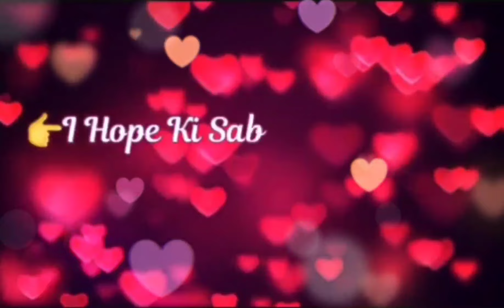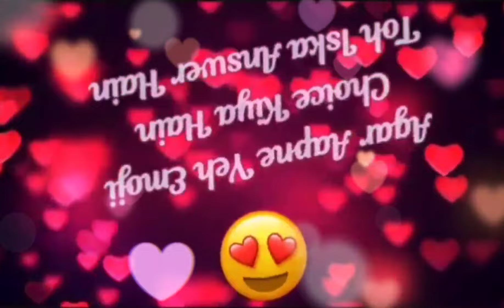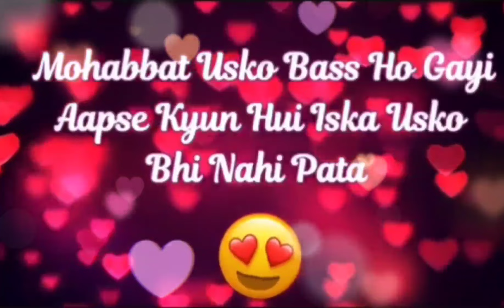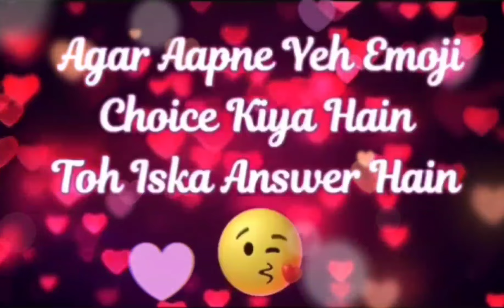वह आपसे क्यों मोहब्बत करते हैं जान लो अभी?/choose one number/love quiz question and answers#lovegame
vandana quiz
vandana games
couple games
love quizzes
love game

vandana quiz
vandana games
vandana